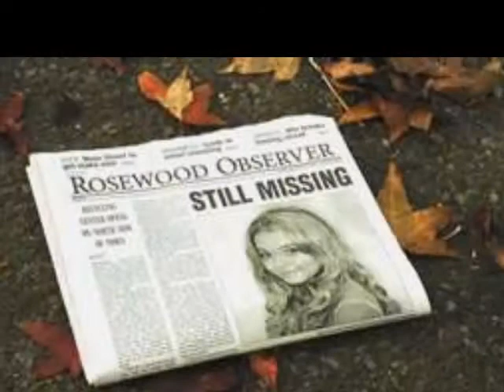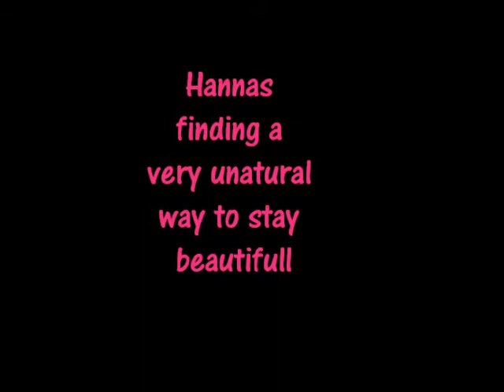Pretty Little Liars Book Trailer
A video by: Robyn and Danel

THUG LIFE MR STEWART ,
:D